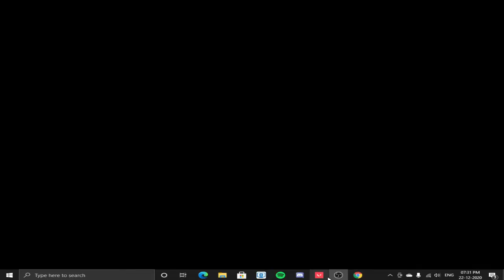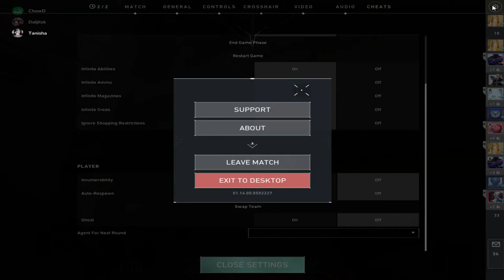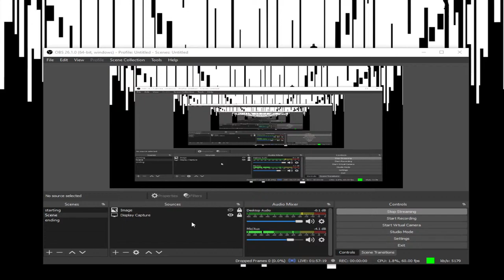Valorant Live 18+|| Road to 20k lets go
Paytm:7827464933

PC specs :
Monitor : Benq EL2870U (60hz)
Keyboard : logitech G213
mouse: logitech G402
Cabinet: gigabyte C200G
processor : Intel i-5 9600k
motherboard: Asus Z390 -E Gaming Rog Strix
Hard disk: 4tb
Ram: Corsair 16GB DDR4 3200
SSD: Samsung 500gb
Graphic Card : RTX 2060 6GB
Headphone: JBL Quantum 200